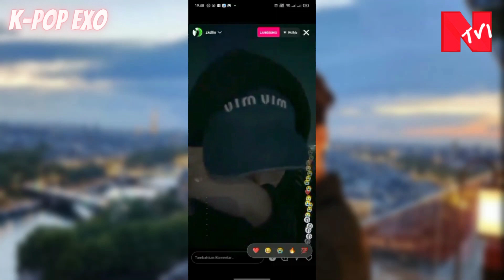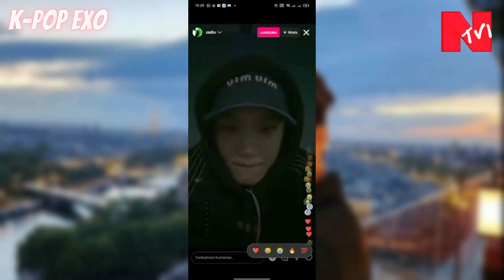( K-Pop noticias )Kai, do grupo de K-Pop Exo, chora ao ter alistamento militar adiantado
Kai, do grupo de K-Pop Exo, chora ao ter alistamento militar adiantado
Neste ano, o cantor Kai, membro do grupo de K-Pop Exo, participaria do comeback da banda, mas pego de surpresa ao saber que o seu alistamento militar foi adiantado.

Nesta quarta-feira, 3 de maio, o artista fez uma live em sua conta no Instagram e chorou ao contar que precisará se alistar no dia 11 de maio.

“Eu trabalhei duro, certo?”, se perguntou ele. A notícia foi confirmada por meio de um comunicado da SM Entertainment.